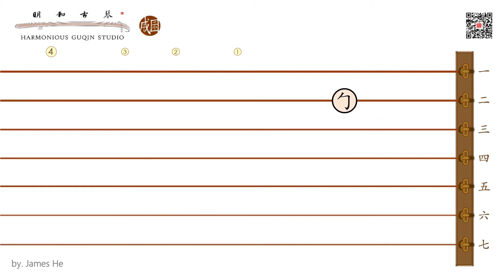[Animated Tutorial] 茉莉花 古琴散音练习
Practice your right-hand skills.